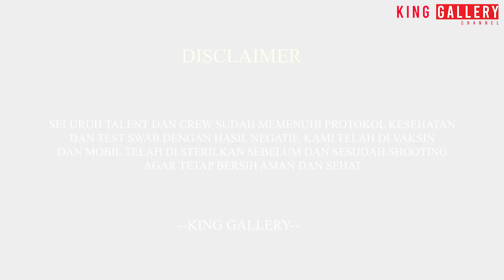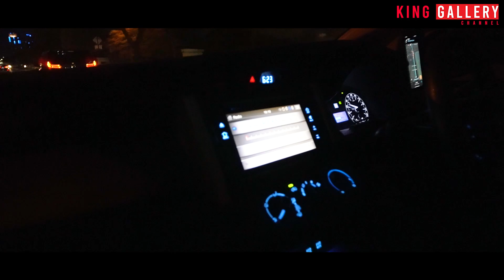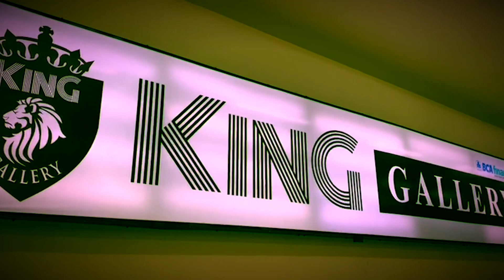JAUH JAUH DARI SUBANG BELI MERCY E200 DI KING GALLERY !!! KITA ANTAR SAMPAI DEPAN RUMAH !!!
CALL OR WA :
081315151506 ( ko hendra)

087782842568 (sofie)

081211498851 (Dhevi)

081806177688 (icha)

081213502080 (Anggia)